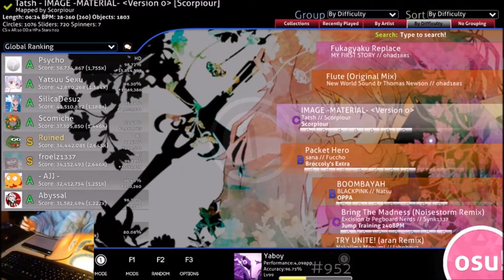I DID IT AGAIN!!! (BOTH FIRST TRY)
AAAAAAAAAAAAAAAAAAAAAAAAAAAAAAAAAAAAAAAAAAAAAAA